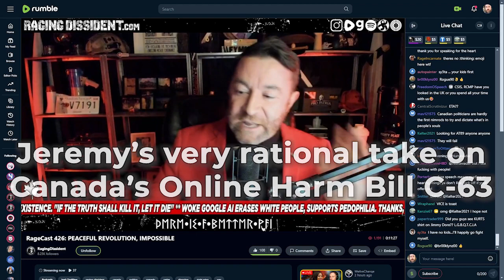Diagolon Leader's Unhinged Take On Canada's Bill C-63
Jeremy Mackenzie, leader of far-right Diagolon, gives his totally sane and rational take on Canada's new anti-online-hate Bill C-63.